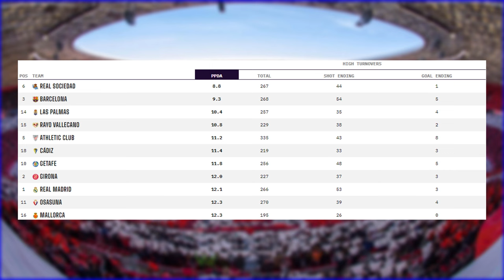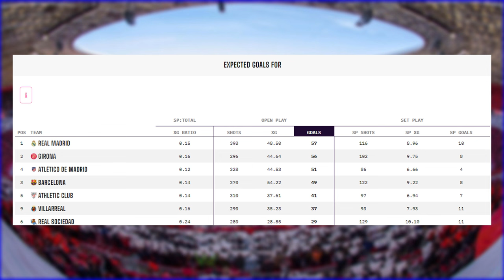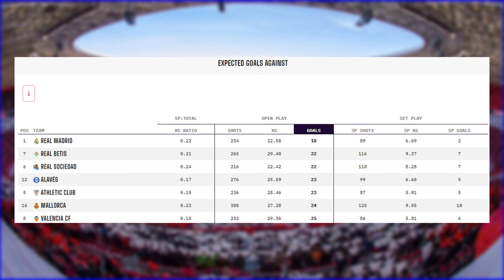DAS erwartet die BAYERN gegen REAL MADRID: Taktische Vorschau CL-Halbfinale Hinspiel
In diesem Video spreche ich über das Hinspiel des CL-Halbfinals zwischen Bayern München und Real Madrid und wie das Aufeinandertreffen ablaufen könnte.